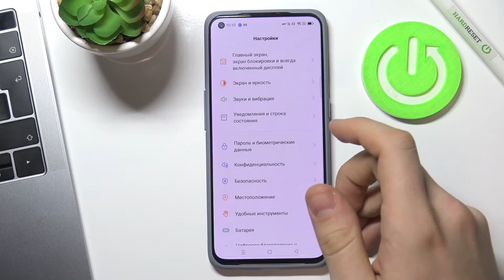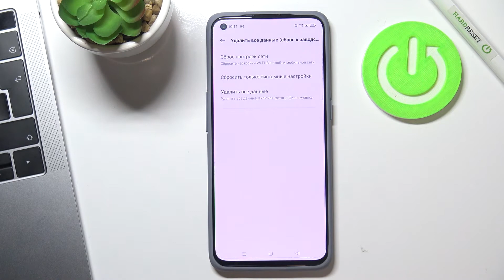Как сбросить настройки но сохранить фото REALME GT 5G Master / Сброс без личного REALME GT 5G Master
Доброго времени суток, друзья. Если вы зашли в настройки и нажали что-то не так, и теперь ваш телефон REALME GT 5G Masterработает на так хорошо как раньше или какая-то функция REALME GT 5G Master работает плохо, то вы этом  видеоролике мы постараемся вам помочь!

Как сбросить настройки на REALME GT 5G Master? Как сбросить настройки до стандартных на REALME GT 5G Master? Как сбросить настройки камеры до стандартных? Как сбросить настройки до заводских на REALME GT 5G Master? Как удалить все настройки на REALME GT 5G Master? Как удалить все изменения в настройках на REALME GT 5G Master? Как изменить настройки REALME GT 5G Master на стандартные?